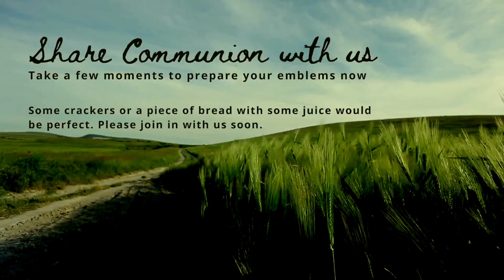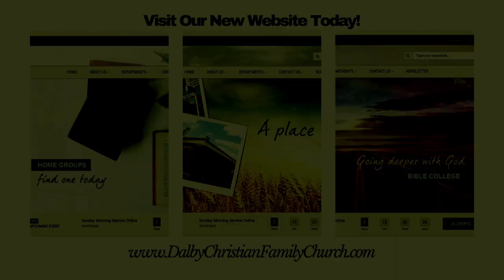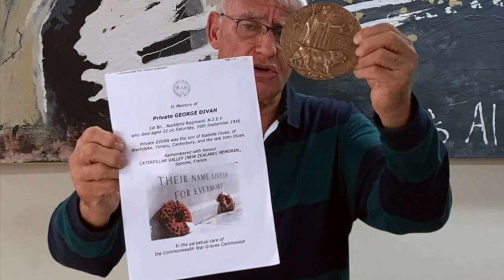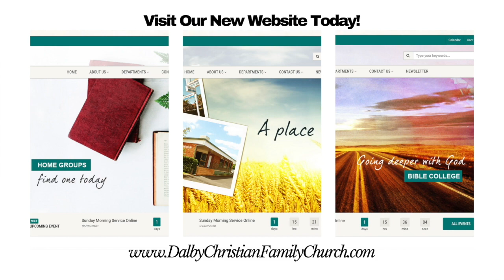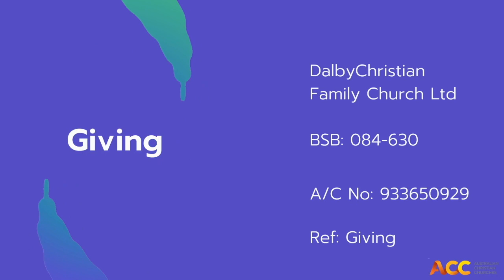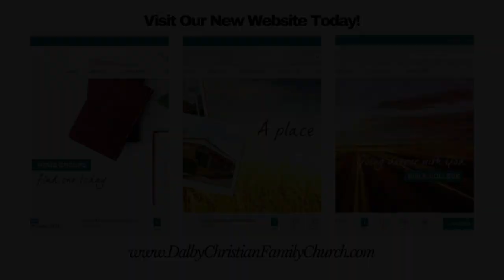Dalby Christian Family Online Church - Guest Speaker - AC Professor Stephen Fogarty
Dalby Christian Family Church are here to create community while sharing inspiration and encouragement about following Jesus.
“Leaders have power! But power is only safe in the hands of those who humble themselves to serve and who practise love.”